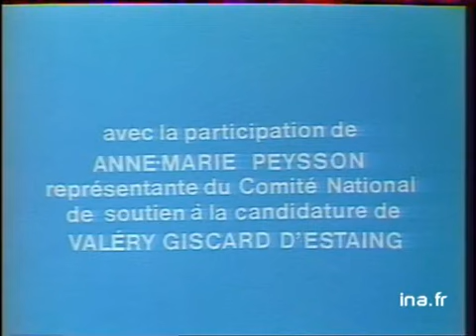Valéry GISCARD D'ESTAING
14 avril 1981
AM PEYSSON interroge Valéry GISCARD D'ESTAING diffuse deuxième chaîne. politique; archive television; archive tv; ina; inna; Institut National de l'Audiovisuel; french tv Images d'archive INA